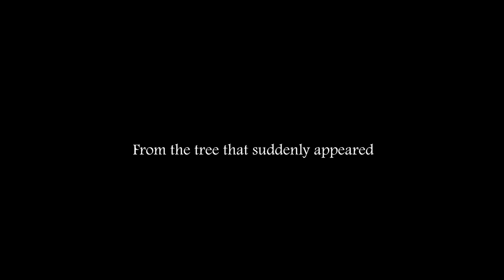I make Trailer for my FIRST SCULPTURE - Blood Spitter Statue Diorama [Fake Ad]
Hey there, art lovers!
In this video, I make a trailer for my FIRST SCULPTURE Blood Spitter - Statue Diorama with fake pre order advertisement at the end :D

This kaiju type of creature is my own design for my personal world building project [ULTIMATUM] You can see it more

(English and Indonesia available)

I made this for fun only, and if there is someone that willing to make it real, I am open for colaboration 😁👍

- Hamka Praja

Drawing process, realtime drawing, sketching, illustration making, drawing, creature design, character design, trailer

HPRA Drawing